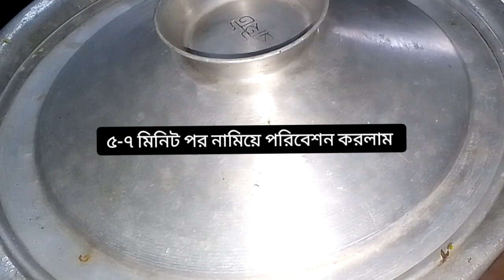ঝরঝরে ভূনা খিচুড়ি রান্না রেসিপি। Vuna khichuri ranna recipe. ❤️❤️👍👍👌🤤🤤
বন্ধুরা খুব সহজেই ঝরঝরে ভূনা খিচুড়ি রান্না করে নিলাম, খেতে দারুন মজার হয়েছে।

ভূনা খিচুড়ি
খিচুড়ি
বাঙ্গালী খাবার রেসিপি
khichuri ranna recipe
khichuri recipe
vuna khichuri ranna recipe
vuna khichuri ranna